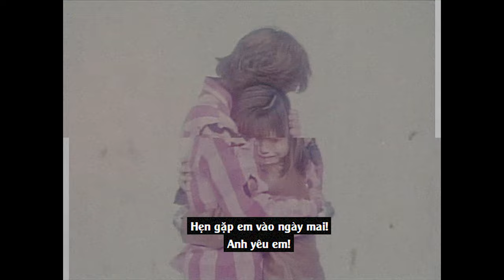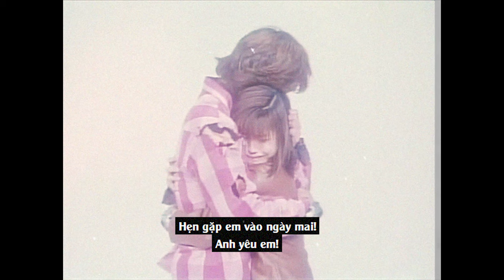H e n g a p e m v a o n g a y m a i !